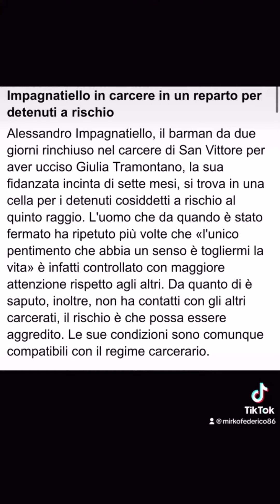MIRKO FEDERICO ROSA su GIULIA TRAMONTANO 😖😱🤌 E ALEX IMPAGNATIELLO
MIRKO FEDERICO